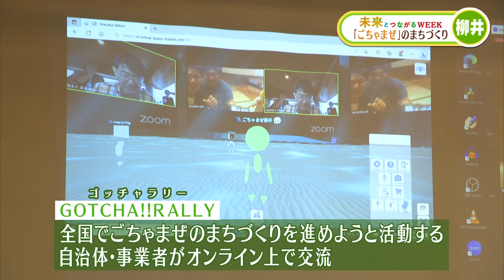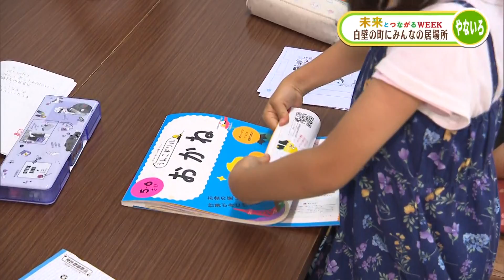ごちゃまぜのまちづくり【未来とつながるWEEK】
柳井市で取り組みが始まった「ごちゃまぜ」のまちづくり。いろんな立場の人がごちゃまぜになりながら、それぞれの居場所がある社会へ。参加しているみなさんが生き生きとされているのが印象的でした。

熱血テレビ
毎週月～金 夕方4:50～5:53
2023年6月20日(火)OA

未来とつながる
KRY山口放送はSDGsを推進します